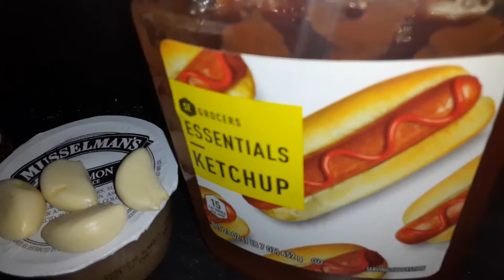Big chimmechanga and fries mane for dinner